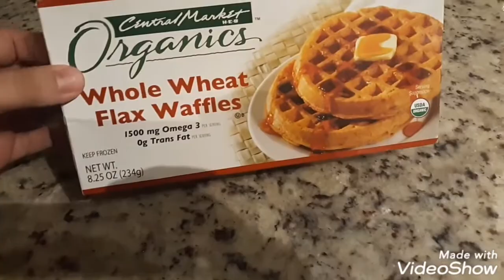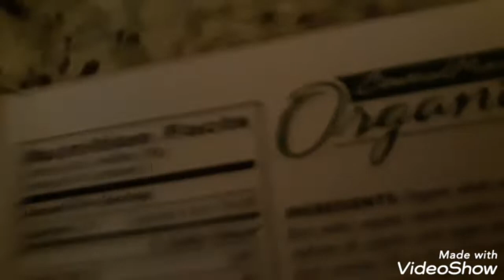ORGANICS WHOLE WHEAT FLAX WAFFLES REVIEW